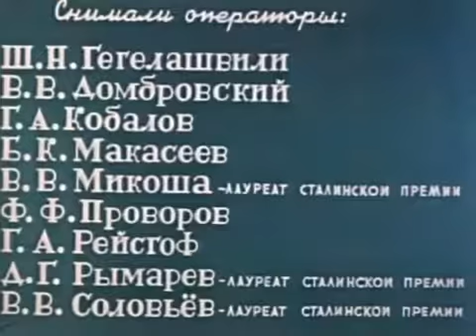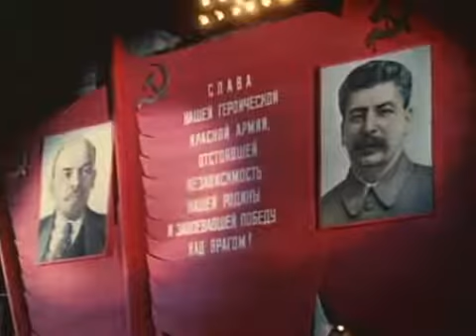Парад Победы в 1945 году